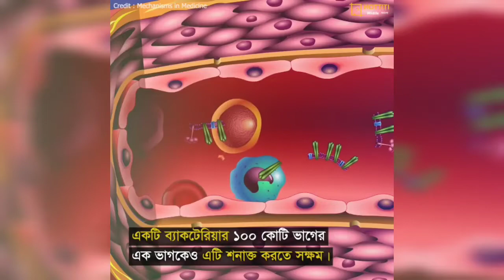জীবন্তফসিল ,রাজ কাঁকড়া || Living fossils, king crabs